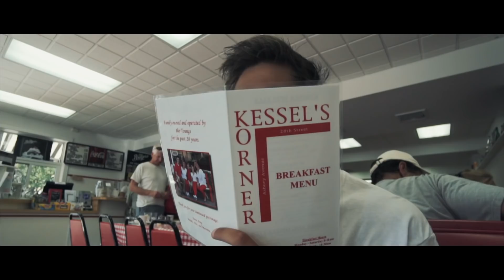NICK AMECHI | Summer Celeste | I Want To Feel Alive | (Ocean City, NJ)